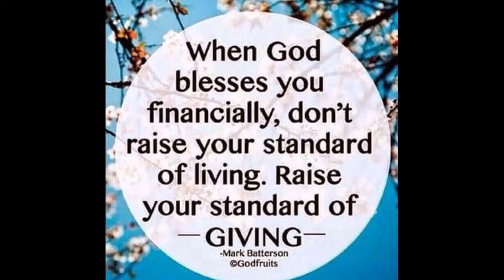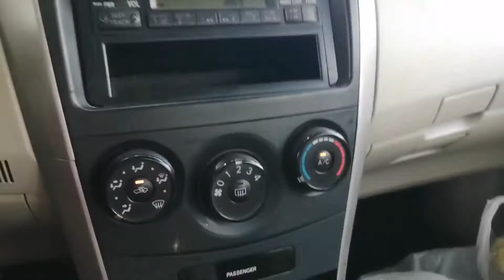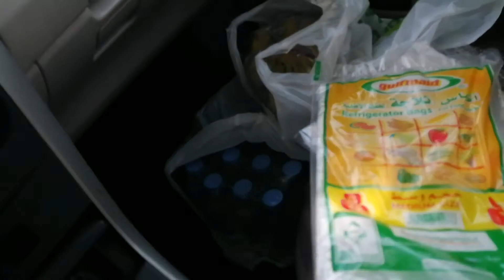Sharing is Caring